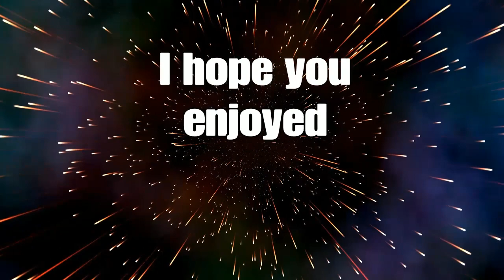Spyro the Dragon Part 6: Creepy Crawlies